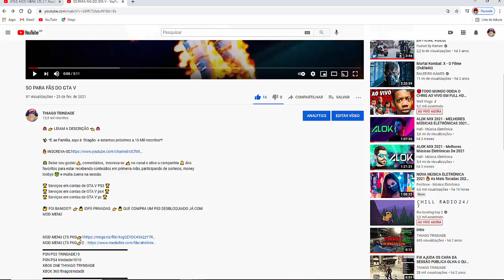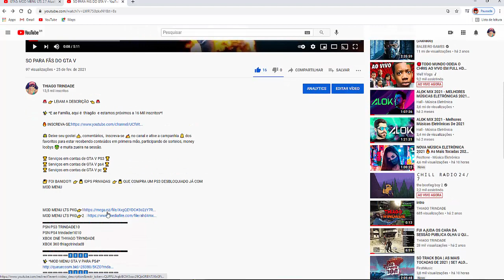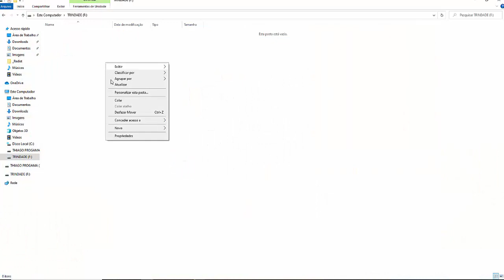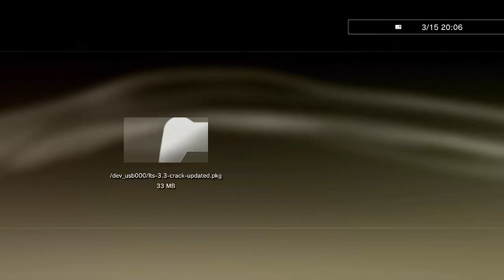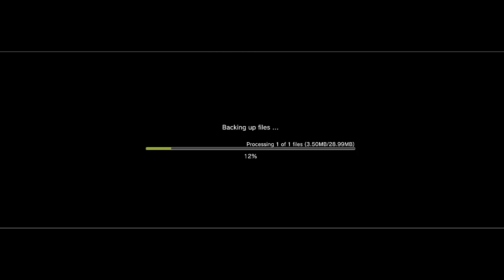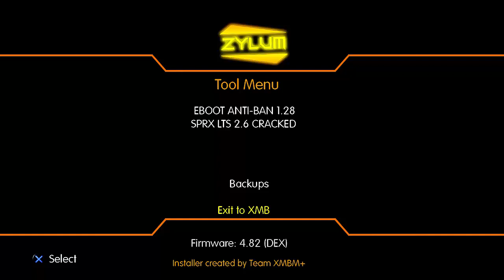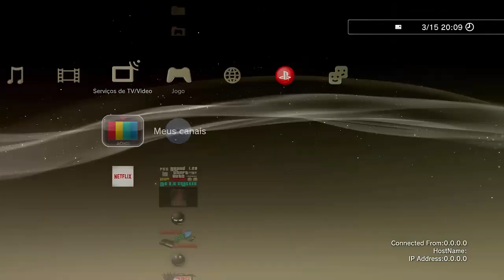MOD MENU LTS 2021 HEN CFW GRATUITAMENTE GTA V PS3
✨ *E ae Família, aqui é  thiagão  e estamos próximos a  Mil inscritos*!

🏆 Serviços em contas de GTA V PS3 🏆
🏆 Serviços em contas de GTA V ps4 🏆
🏆 Serviços em contas de GTA V pc 🏆

🔐 FOI BANIDO?!  👉 🔓 IDPS PRIVADAS  👉 🔓 QUE COMPRA UM PS3 DESBLOQUIADO JÁ COM MOD MENU

BAIXA A QUI O MOD LTS
GRATIS

PSN PS3 TRINDADE10
PSN PS4 trindader1010
XBOX ONE THYAGO TRYNDADE
XBOX 360 thiagotrindad8
✨ *MOD MENU GTA V PARA PS4*
🔹🔹  🔹 🔷 DOWNLOAD 🔷 🔹🔹🔹
⚪Mod Menu Travado Online 1.28 BLES:
🌟 Link atualizado

🎮 Abre: R3 + L3
🎮 Open menu: R3 + L3

►DOWNLOAD'S: MOD MENU THE HUSTLER
☛open: [] + Right